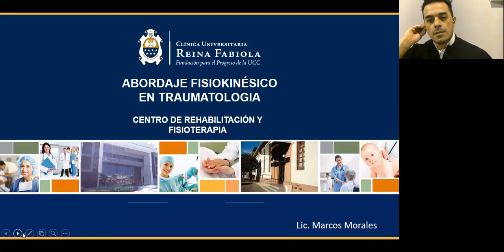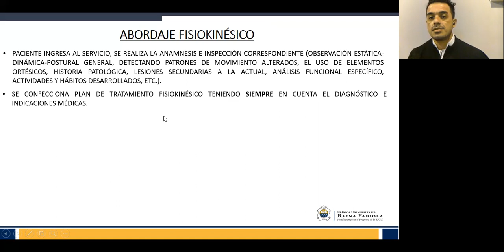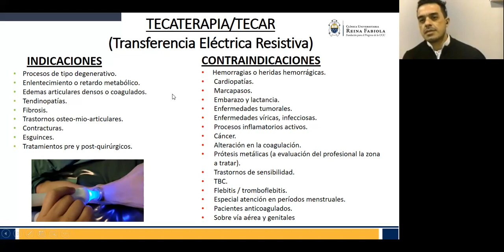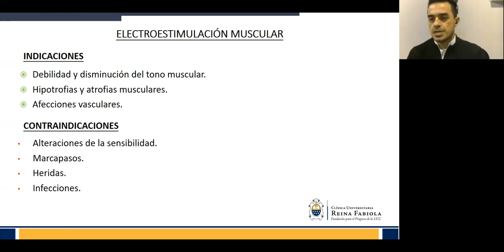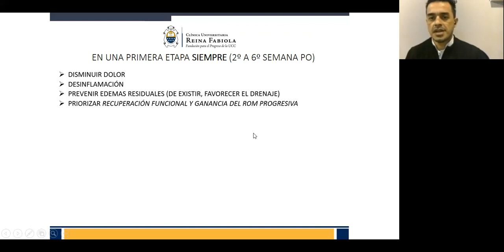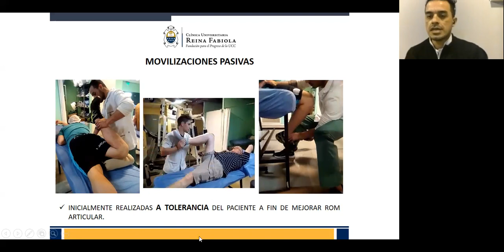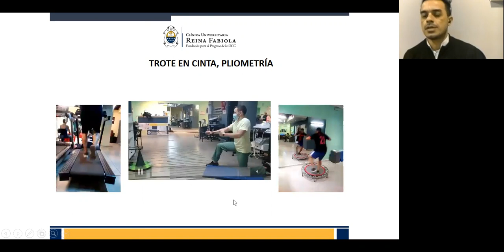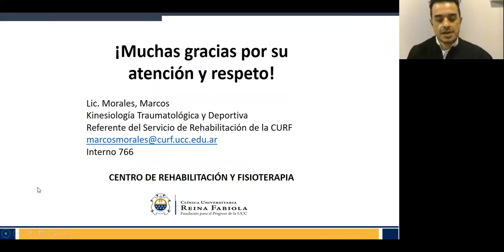GENERALIDADES EN KINESIOLOGÍA Y FISIOTERAPIA - LIC. LIC MARCOS MORALES